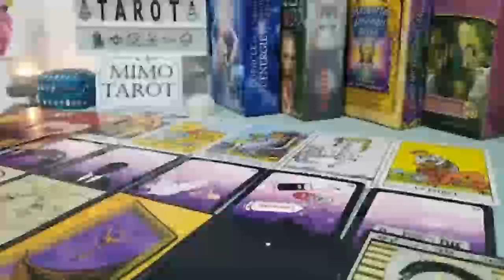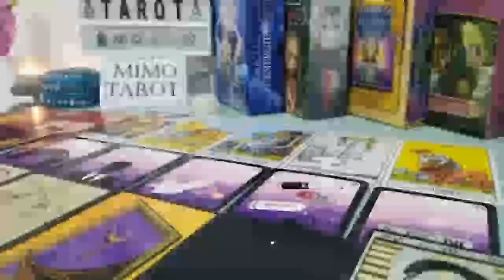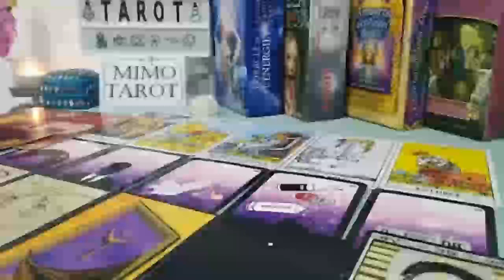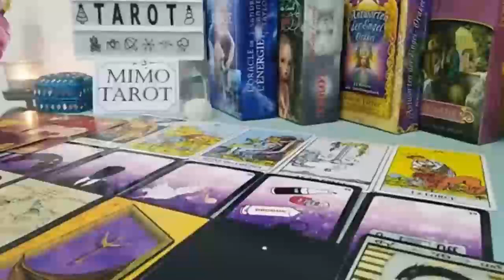Capricorn Tarot Love Reading They're So into You !